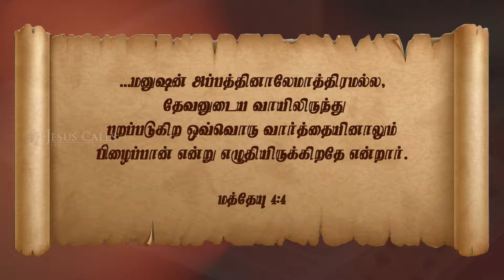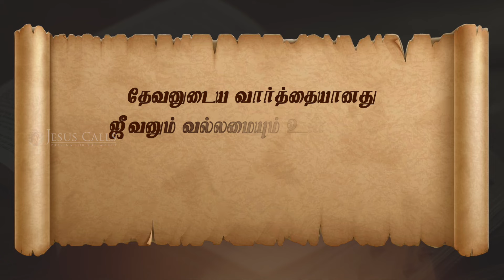"தேவனுடைய வாக்குத்தத்தங்களை நினைவுகூருங்கள்" | Stella Ramola | Today's Blessing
தேவனுடைய வாக்குத்தத்தங்களை மனப்பாடம் செய்யுங்கள்; அப்போது தேவன் எப்போதும் உங்களோடிருக்கிறார் என்ற திடநம்பிக்கையை பெறுவீர்கள். வாழ்வின் எந்த இக்கட்டையும், தடையையும் மேற்கொள்வதற்கான பெலனையும் ஆறுதலையும் நீங்கள் கண்டடைவீர்கள். இன்றைய வாக்குத்தத்த செய்தியை பார்த்து இந்த பாக்கியத்தை பெற்றுக்கொள்ளுங்கள்.